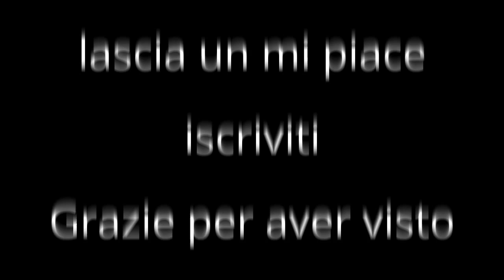Uncharted 4 - Boss finale come parare tutti gli attacchi.(trofeo nascosto) Spadaccino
Bella a tutti!
Video guida, come fare per PARARE tutte le mosse del Boss finale senza subire ferite per il
trofeo Spadaccino(trofeo nascosto).
Dettagli: para tutti gli attacchi di Rafa nel duello di scherma finale senza essere ferito.
Seguiranno altri video sui trofei nascosti ecc.